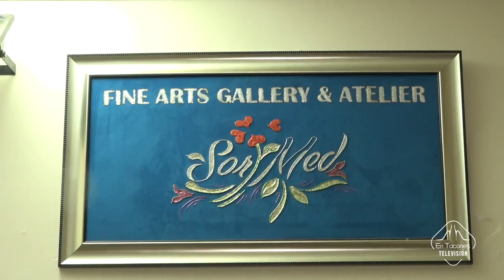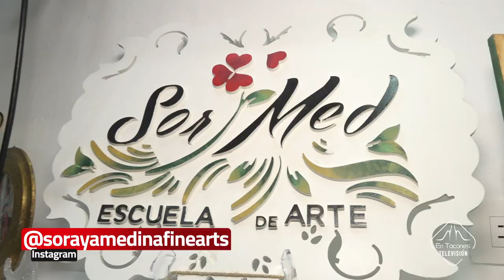Artesaniasdominicana Larimar, ámbar, muñecas sin rostros ,madera, pinturas decorativas